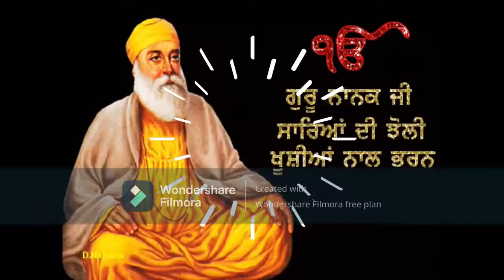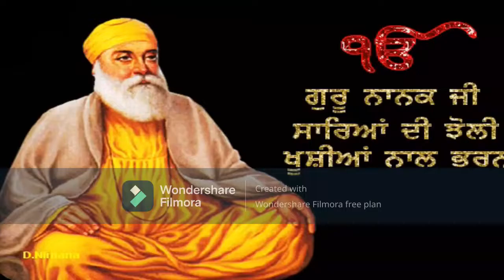Guriqbal Singh Ji Katha 2021 Bhai Guriqqbal Singh Ji Katha 2021 Kabul de sangat